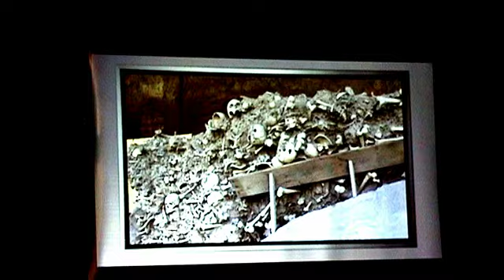Autokrácia premier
Az Autokrácia premierje a Bujdosó Székely vendéglőben, 2012. december 12.
Benne: bepillantás a film egyik jelenetébe!